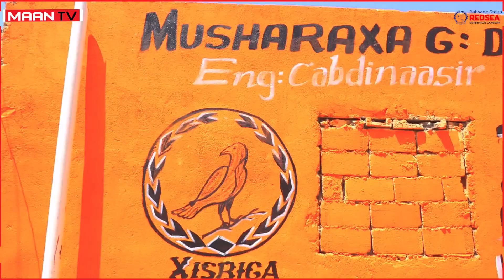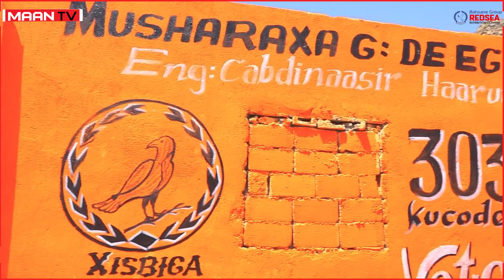Musharax Cabdi Naasir Haaruun Habane oo xadhiga ka jaray Xafiisyo uu ku yeelan doono Gabilay.